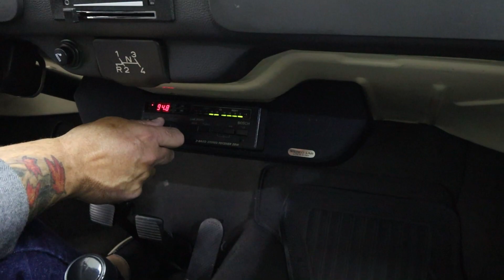FUSCA ITAMAR 1996-LUXO 1 Cod.3-Apenas 56.000KM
FUSCA ITAMAR 1996-LUXO 1 Cod.3-Apenas 56.000KM🏆VENDA

✅Cor: Bege Arena- Original de Fábrica

✅Interior:Malharia Itamaracá- Original de Fábrica

Trata-se de um lindíssimo Fusca Itamar 1996 Luxo- Cod 2- com Vidros Verdes, Impecável, Com pintura e interior de fábrica, sem detalhes.